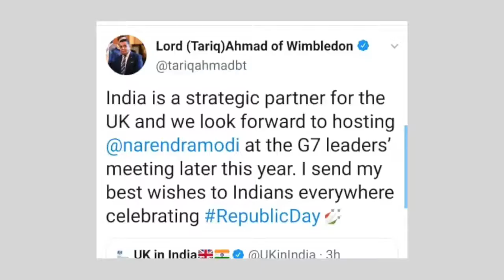Glimpses of 72th Republic Day celebration at HCI London (Due to covid restrictions)